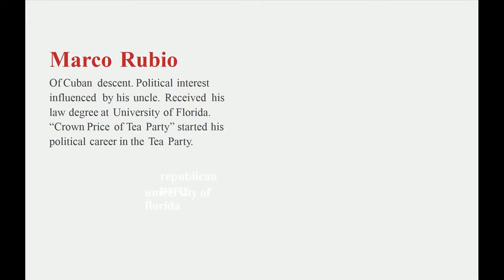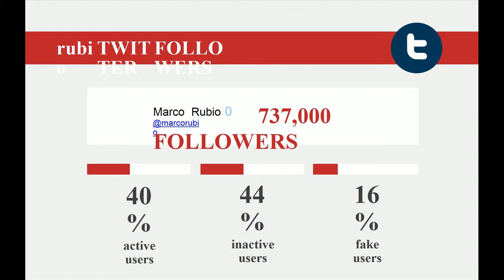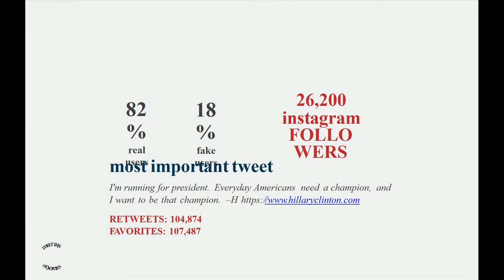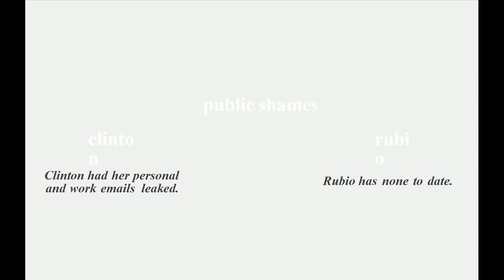Presidential Candidate Popularity Stats